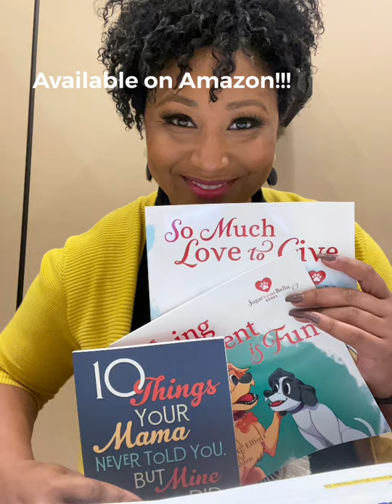FRIDAY’s FUNNY FAST FIVE AT FIVE—Episode #1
Friday’s Fast Funny Fast Five at Five!!! My take on some of the top headlines of the week!